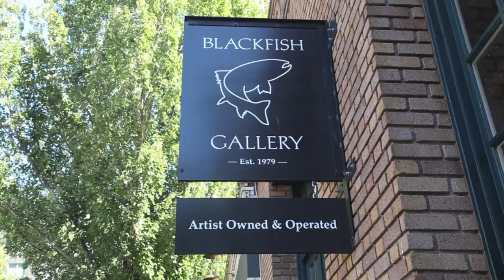Blackfish Gallery - September 2023 (Benson & Knutson New Work)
This video takes the viewer on a virtual tour of Portland artists Carol Benson and Michael Knutson's September 2023 show (titled 'New Work') at Blackfish Gallery.  To see more work by the artists, please as well as the artists' websites